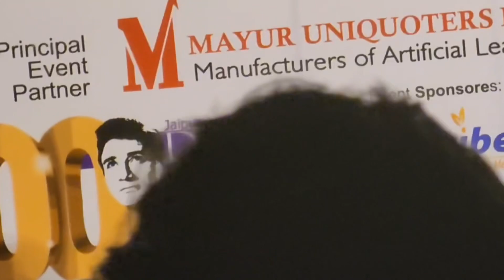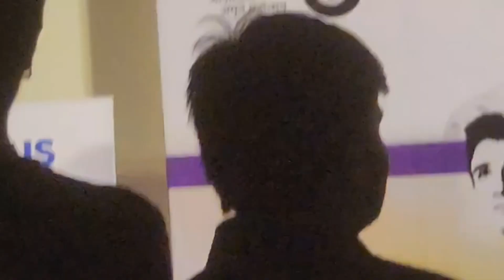Jaipur Series😍❤️| Jaipur Vlogs😍| Part-4